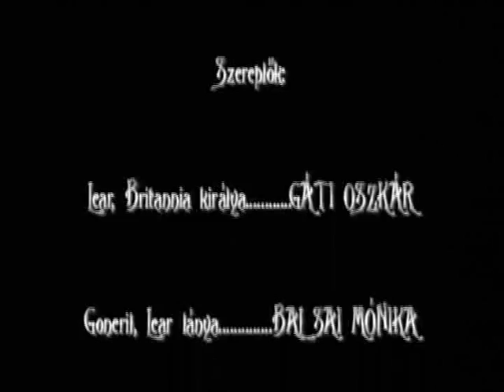Shakespeare: Lear király (első felvonás)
Shakespeare: Lear király

Lear, Britannia királya: Gáti Oszkár
Goneril: Balsai Mónika
Alban hercege: Vasvári Csaba
Regan: Szina Kinga
Cornwall hercege: Szikra József
Cordelia: Parti Nóra
Kent grófja: Forgács Péter
Gloster grófja:Maszlay István
Edgar: Sárközi József
Edmund:Crespo Rodrigo
Oswald: Ungvári István
Aggastyán: Simon Géza
Bolond: Parti Nóra
Frankföld királya: Mesterházy Gyula
Burgund hercege: Vándor Attila
Tiszt: Varga Viktor
Lovag: Máté Richárd
Nemes: Pörneczi Attila
Nemes: Karácsony Szilveszter

Rendező: Ács János

Györi Nemzeti Színház 2006. január 13.